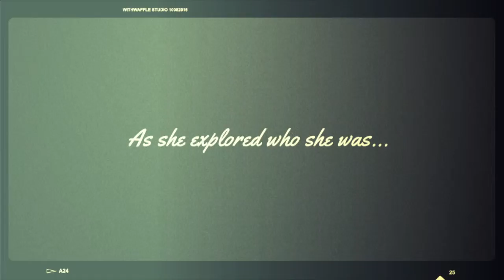Shanming and Anan's Wedding